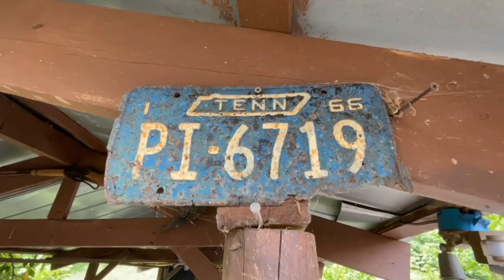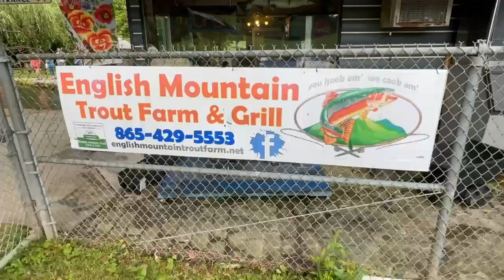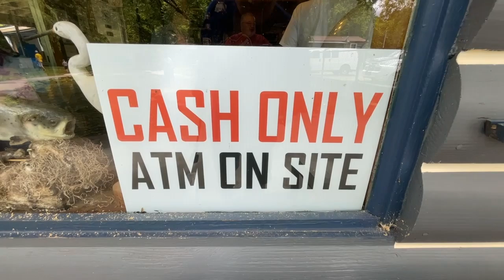ENGLISH MOUNTAIN TROUT FARM & GRILL | Sevierville, Tennessee | Featuring the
In today's episode, we're visiting English Mountain Trout Farm and Grill, located at the foothills of English Mountain.  Join us as we fish for trout and for lunch.  We were joined in today's video by the @vafunseekersfor some excellent company.  Be sure to check out their channel for more fun adventures.

English Mountain Trout Farm & Grill
291 Blowing Cave Rd

00:00 Introduction
01:23 Feeding the Trout
01:47 Charlie Ford
05:40 Fishing
07:04 Lunch Time
07:55 Final Thoughts
10:05 Outro